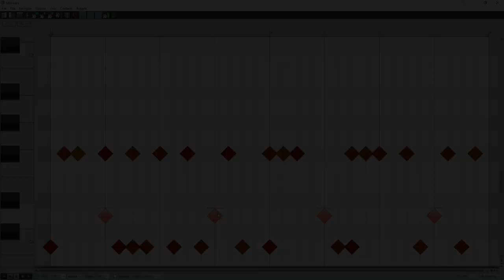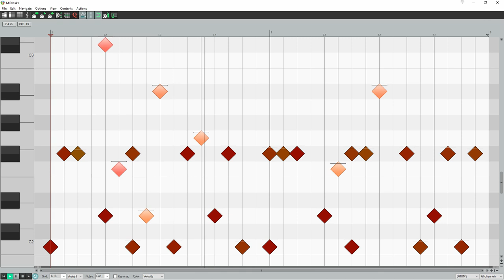Orchestrate Drum Patterns for Better Beats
Learn how to transform your beats from amateur to pro!

0:00 Intro
0:36 Orchestrate
1:05 Elements
1:43 Step 1. Toms
2:30 Step 2. Cymbals
3:18 Final Example

If your beats sound something like this (click play above), then you’re missing an essential ingredient!

INTRO
Could you hear the missing ingredient? If not, don’t worry, that’s because the drum beat is actually pretty good exactly the way it is. The kick rhythm is super lively, from all the syncopation (which is an off-beat accent). The hi-hat rhythm is creative, because it’s not just playing the usual 1/8 notes. And the backbeat snare locks it all together. It’s a good drum beat! So, what’s the missing ingredient that will transform this good beat into a great beat? Orchestration!

HACK
Orchestration is how you voice your pattern across the drum kit. In other words, what element of the drum kit you play each individual rhythm on. Drum beats are most commonly played on three elements: kick, snare, and cymbals. But, your drums will sound more creative if you orchestrate them over more of the kit. Drummers tend to do this naturally, because the kit is literally right in front of them, so they see the elements they’re not hitting. For producers, though, it’s not that easy to see if there are elements of the kit that you’re missing.

ELEMENTS
As you probably know, there are four elements in a drum kit: kick, snare, toms, and cymbals. Within two of those elements though, there are also sub-elements, because a drum kit usually has two or three toms, as well as two or three cymbals (and, the hi-hats can also be played open or closed). Each element of the drum kit has a different function. We don’t have time to cover any of that stuff in this lesson, but if you wanna learn how to use each of the four elements based on their specific functions, then download our Hack Drum Beats PDF. Everything you need to know for making creative beats is in this one PDF, and it also comes with MIDI file examples.

STEP 1. TOMS
Most drum beats these days consist of only three of the four elements: kick, snare and hats. The most commonly underused element is toms. So, by adding toms into your beats, they’ll instantly stand out from all the generic beats most producers use. And, they’ll actually sound like something a drummer would play. One of the best ways to incorporate toms into your drum beats, is to partially re-voice your kick rhythm. In other words, move a few of your kicks onto the toms. If there’s anywhere in your beat where you’ve got two of three kicks in a row, move one or two of those onto toms. And feel free to use two or three different toms as well. With those toms in your beat, it’ll have way more depth and texture.

STEP 2. CYMBALS
Next, you wanna partially re-voice your hat rhythm. The easiest way to do that is to move a few hits from closed hats to open hats (or vice versa). This will enliven your beat, as that swishy open hats sound is the perfect contrast to the tightness of those closed hats. Also, move one hit over to a crash cymbal for an accent. The standard place for this is beat 1, but don’t feel like you have to accent beat 1. In fact, in our drum beat we accented beat 2, which adds a little unexpected flavour.

ABOUT
Hack Music Theory is the fast, easy and fun way to make music. Taught by multi-award-winning music lecturer Ray Harmony, and his protégé wife Kate. Ray started teaching music theory in 1995, and has made music with Serj Tankian (System Of A Down), Tom Morello (Rage Against The Machine), and more!

CREDITS
Revolution Harmony is Ray Harmony & Kate Harmony
Script & all music in video by Revolution Harmony
Book promo filmed & edited by Maurits Nienhuis
All stock footage courtesy of Pexels